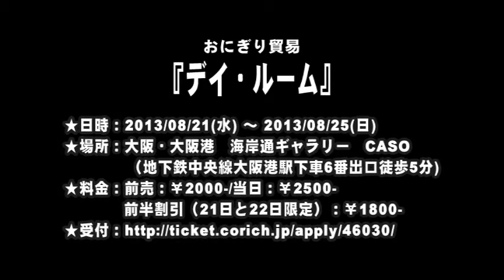【SPCM】おにぎり貿易 「デイ・ルーム」告知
おにぎり貿易　第二回公演
「デイ・ルーム」

【作】：ドン・デリーロ

【演出】：森本洋史（桃園会）

【出演】
 神藤恭平
 上原日呂（月曜劇団）
 菊谷高広（遊劇体）
 日下諭（K'S倶楽部）
 諏訪いつみ（満月動物園）
 速水佳苗
 ピンク地底人2号（ピンク地底人）
 山本正典（コトリ会議）
 　◎ﾀﾞﾌﾞﾙｷｬｽﾄ
 　村山裕希（dracom)
 　キシマシゲオ《特別出演》

【演出助手】：濱奈美（劇団ひまわり）
【照明効果】：大川貴啓
【音響効果】：佐藤武紀
【舞台美術】：ステファニー（劇光族）

【日時】
 8月21日（水）19：30★
 8月22日（木）19：30☆
 8月23日（金）19：30★
 8月24日（土）15：00☆ / 19：30☆
 8月25日（日）11：00★ / 15：00★
 ★村山裕希、☆キシマシゲオ

【料金】
 前売：￥2000-
 当日：￥2500-
 前半割引（21日と22日限定）：￥1800-

【会場】
 海岸通ギャラリー　CASO
 大阪市港区海岸通2-7-23
 地下鉄中央線「大阪港」駅下車 ⑥番出口より徒歩5分